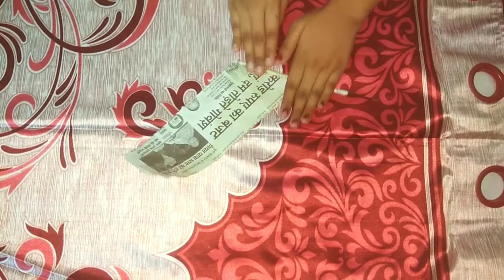Woolen Design Wall hanging-wool craft work-Wool Craft Ideas Wall Hanging/wool se kay banaye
A beautiful and amazing decoration for your home. Beautiful flowers that can decorate your wall or any other home interiors.

today we are showing you a step by step tutorial on how to make an adorable paper flower  wall hanging craft.
On trending wall hanging

1)how to make best out of waste wall hangings waste out of best glass wall hangings

4)How to make rose using glitter paper or any colors paper easily? so realistic and very easy

PAPER CRAFT!!! WALL HANGING CRAFT IDEAS!! ROOM DECORATION/DIY ART AND CRAFT /Creative Art

কাগজের ফুল বানানো/kagojer ful || Beautiful wall hanging || কাগজের ওয়ালমেট || wall decor ideas

Paper Flower Wall Hanging/Easy Wall Decoration Ideas/Paper Craft Wall Hanging/Wall Decor
DIY Wall Hanging Decoration // Room Decor Crafts // Paper Craft Ideas // Best Out Of Waste

hello friends!Wellcome to Art and Craft

Today's video is about how to make beautiful flower wall hanging.It is paper craft wall hanging ideas.And it's also wall decor ideas with paper.It is very easy and step by step.So you can make this paper wallmate in very easy way.

DIY Wall Hanging Paper Flower Craft - Easy Wall Decoration Ideas - Simple Paper craft

PAPER WALL HANGING VERY EASY AND AMAZING TO DO
IT JUST TAKES FEW MINUTES TO DO AND DECORATES YOUR HOUSE

wool se kya kya bana sakte hain
hand embroidery amazing trick easy flower
DIY Easy Woolen Wall Hanging Idea !!! DIY ROOM DECOR 2019 || Pom Pom...Wall Hanging Idea !!!
DIY easy woolen flower wall hanging!! DIY Room decor!! Wool craf ideas!! Best out of waste toran

1)how to make best out of waste wall hangings waste out of best glass wall hangings

4)HOW TO MAKE PAPER CRAFT USING ANY COLOR PAPER EASILY? SO REALISTIC AND EASY-DIY ART AND CRAFT